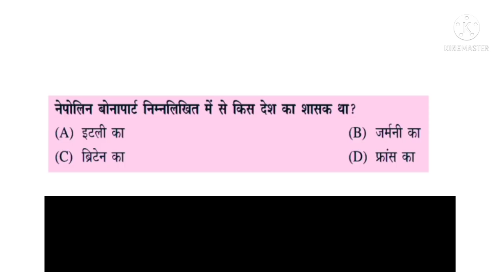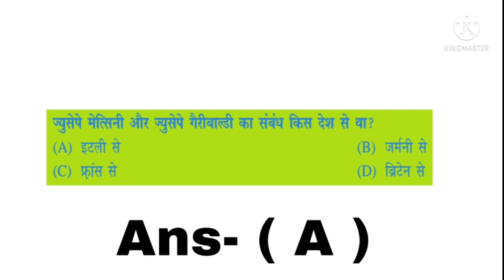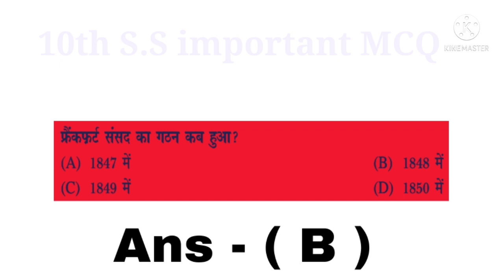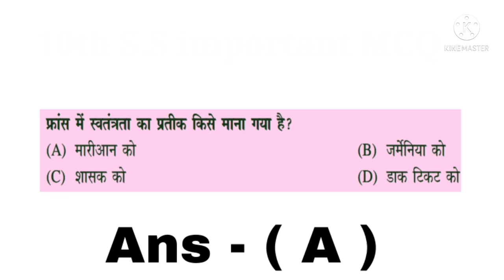CLASS 10th Most Important Social Science MCQ Questions | 10th sst MCQ for board exam 2022 | HBSE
CLASS 10th Social Science Important MCQ Question.

All board Class 10th Social Science Important MCQ Question.

हरियाणा बोर्ड।

Hbse board.